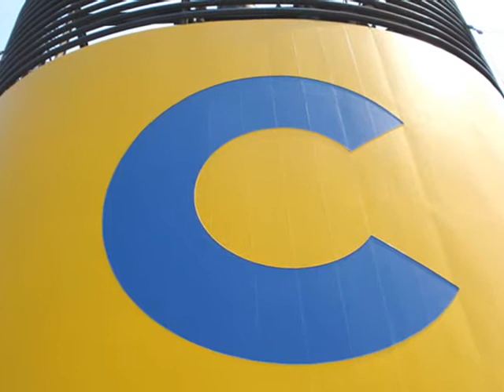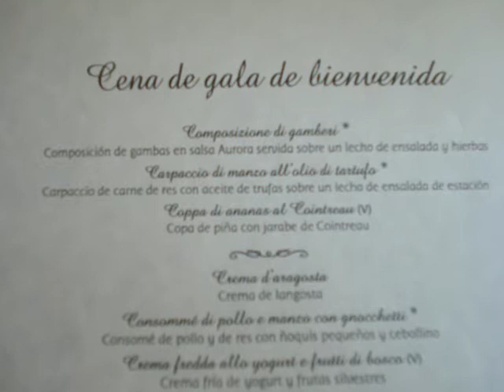COSTA CONCORDIA - Mediterrâneo Mágico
"Mediterrâneo Mágico" do Costa Concordia em 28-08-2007 a 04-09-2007 tendo Barcelona como porto de partida e chegada.